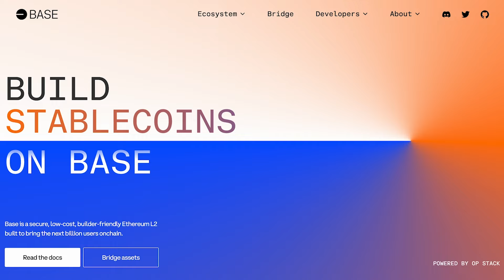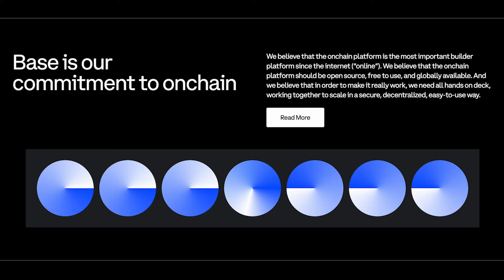OG Bitcoiner Explains What He Is Excited About Now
Alex Tapscott is the author of a new book, "Web3: Charting the Internet's Next Economic and Cultural Frontier." Alex has been in the bitcoin and crypto industry for a long time. In this conversation, we talk about the current adoption of bitcoin, AR/VR, NFTs, metaverse, Web3, regulation, and how artificial intelligence plays into all of this.

TIMESTAMPS:
0:00 - Intro
0:35 - Adoption of bitcoin
6:05 - Blockchain and other technologies
16:35 - Metaverse
22:25 - Property rights & Web3
29:35 - Contrarian thoughts
35:29 - On-chain & AI
39:49 - Regulation
43:49 - Closing statements

"Base is making it their mission to bring a billion people onchain. But what exactly is Base? It's an Ethereum L2 offering a seamless experience for both builders and users. With near-zero gas fees and rapid transaction speeds, Base is shaping the future of the onchain world. Base is a canvas for everyone, with hundreds of apps in the Base ecosystem, whether you're an emerging creator, a seasoned developer, or someone exploring the onchain space for the first time, Base is designed to bring your ideas to life. So, if you're looking for a platform where the future of onchain is being built daily, Base is your destination. Join in and make onchain the next online.